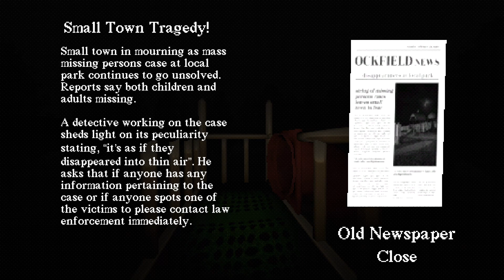Don't go to the Slide In The Woods...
(make sure to read the rules first!)